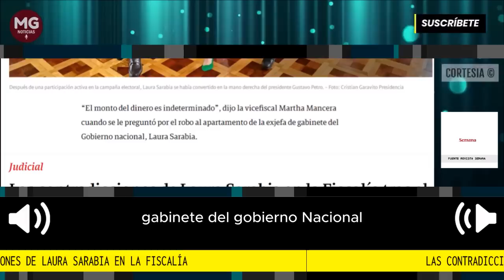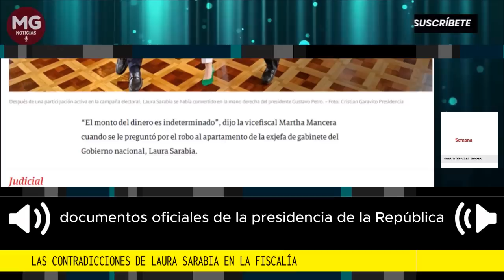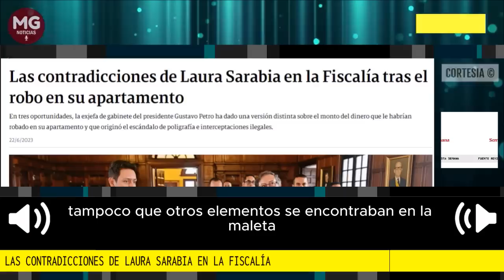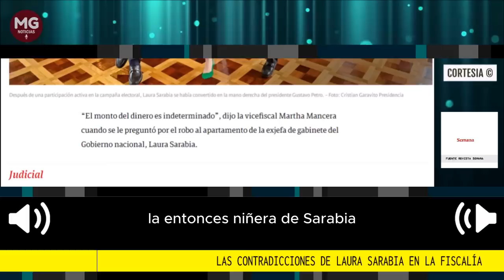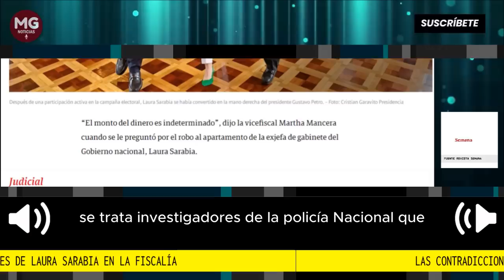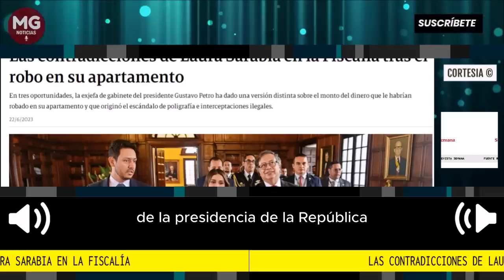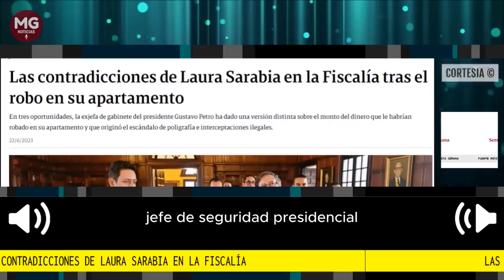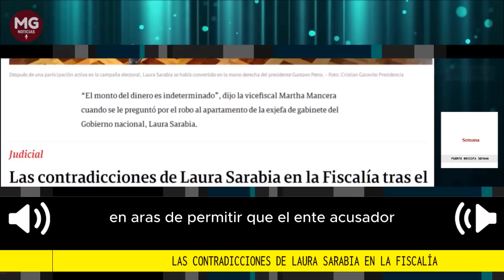🔴 LAS CONTRADICCIONES DE LAURA SARABIA EN LA FISCALIA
Las contradicciones de Laura Sarabia en la Fiscalía tras el robo en su apartamento
En tres oportunidades, la exjefa de gabinete del presidente Gustavo Petro ha dado una versión distinta sobre el monto del dinero que le habrían robado en su apartamento y que originó el escándalo de poligrafía e interceptaciones ilegales.